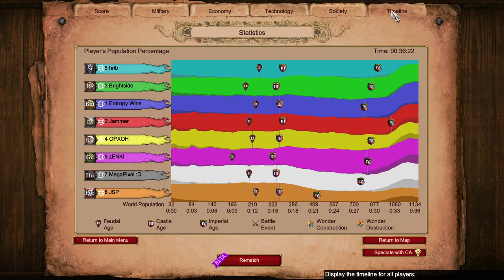No War Ele = Lose || Age of Empires 2